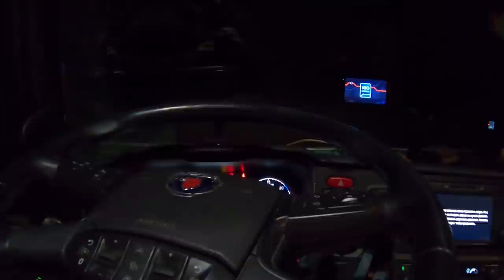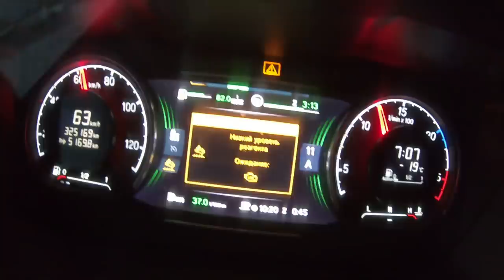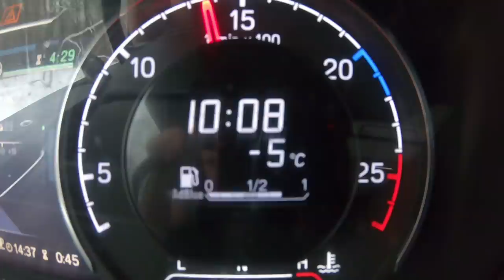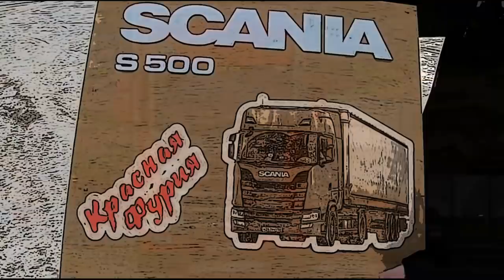ЮНЕСКО в центре Урала!!! "Жорик" кормит как на убой))) $636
По красивейшим местам республики Башкортастан пролегал наш путь...

Композиция
Ильназ Сафиуллин - "Аерылмагыз"